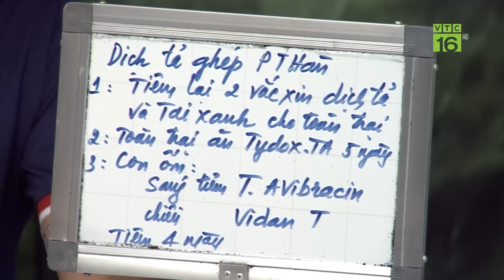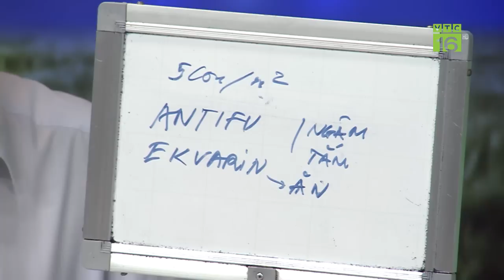Dịch bệnh nguy hiểm: Lợn bỏ ăn, sốt cao rồi chết | VTC16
VTC16 | Đàn lợn có hiện tượng sốt 40 độ C, mắt đỏ, da đỏ, nước tiểu đậm, táo bón, bỏ ăn 3 ngày rồi chết đã chết 3 con. Nguyên nhân vì sao, cách chữa thế nào?